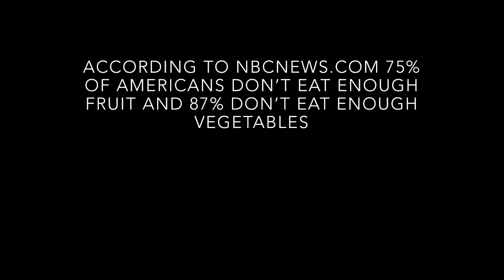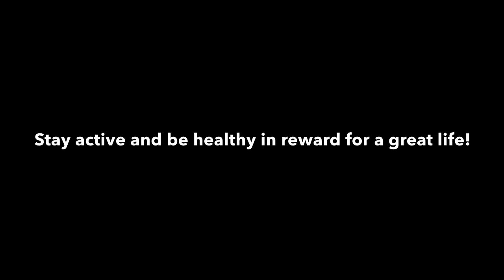PSA - Make Healthy Choices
By: Kylie